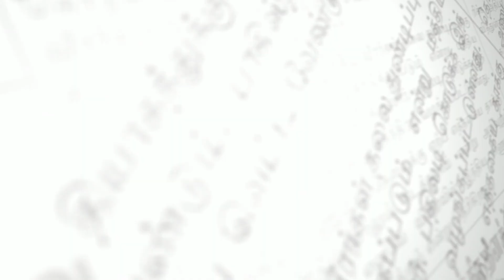ஆரணி நகராட்சி 7-வது வார்டு திமுக வேட்பாளர் P.பிரசன்னா வாக்கு சேகரிப்பு!